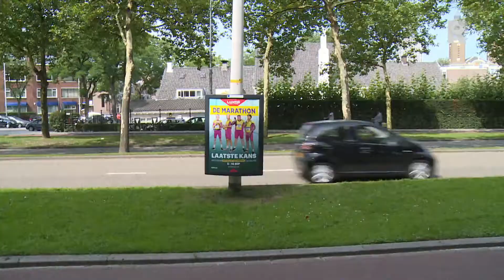Meelopers 2017 - aflevering 4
Koen Freijssen komt de schaafiijsman tegen op de Pieter de Hoochbrug en loopt met hem mee naar zijn verkooppunt op de Blaak.